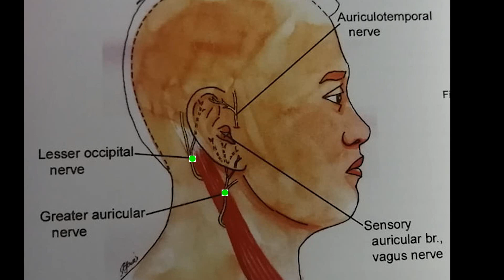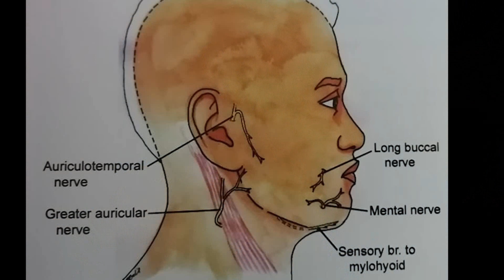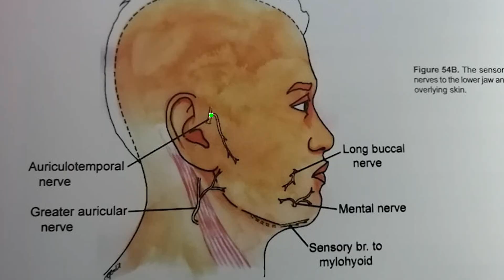Parotid Tumor, Excision Under Local Anesthesia / Nerve Blocks | Dr. Jim Sanchez Jr.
Hospital On Wheels' E- Learning
(HOW E-Learn).

Please support HOW E-Learn.

Truly, a Filipino educational program.

Dr. Jim Sanchez, FPCS, FPAPRAS
General Surgery
Plastic & Reconstructive Surgery
Hospital On Wheels (HOW)
Friends Who Care LLC

 "Together, we can save lives"